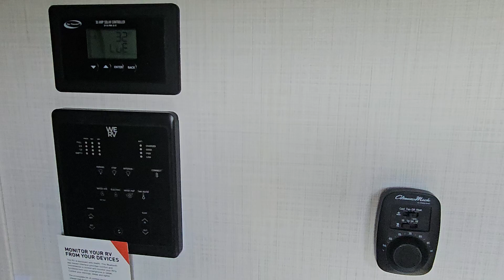Rockwood Roo 235S Hybrid Travel Trailer with OUTDOOR KITCHEN!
Here's the Hybrid Roo from Rockwood! Tows at 25 ft, turns into a 30 ft travel trailer!
Under 6,000lbs dry weight
Entertainment center AND Outdoor Kitchen!